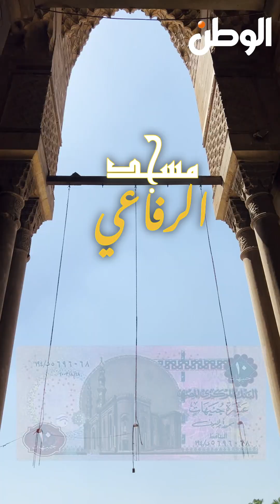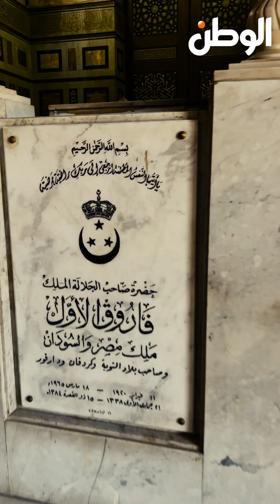«مش بيدخلهم شمس».. حكاية مسجدين في القاهرة أحدهما داخله قبور الأسرة المالكة